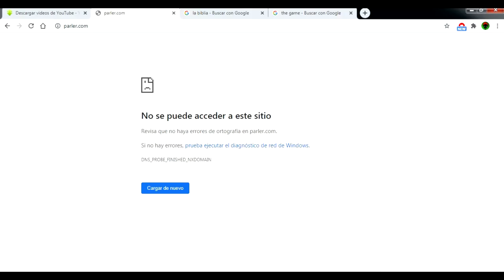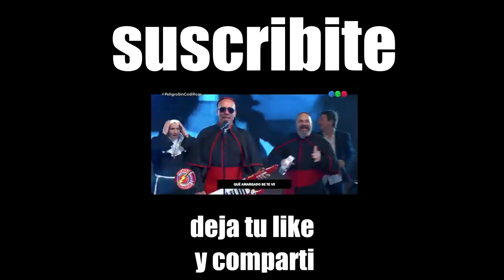DayDreams y El Fracaso Anunciado Del Anime Latinoamericano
(no me voy a meter en el tema de si el anime es solo japones o no)

videos que recomiendo ver para saber mas sobre daydreams